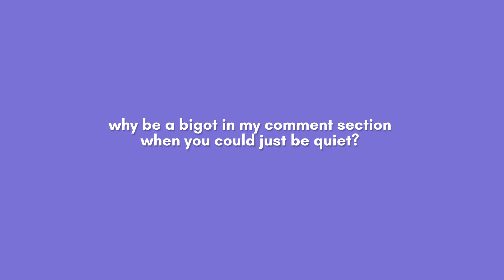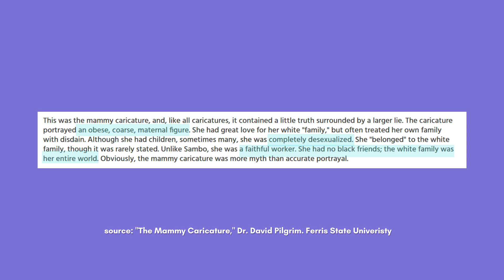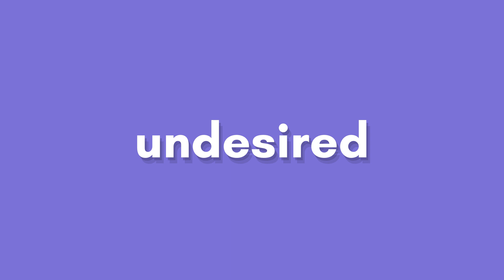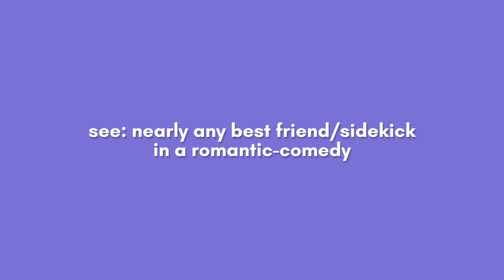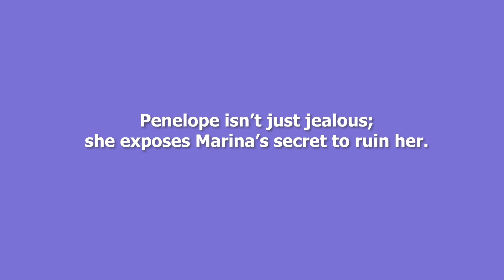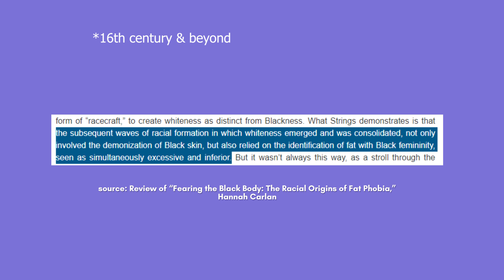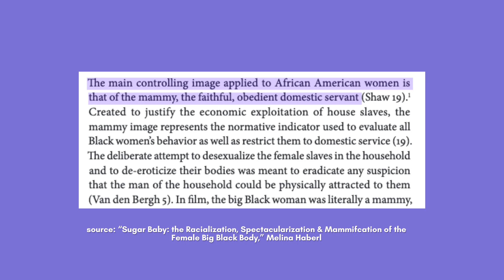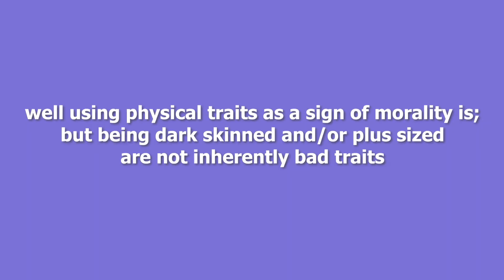servitude with a smile: the distillation of the mammy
just a couple of things:
∷ speaking of feedback, the pictures with words are up longer. i don't mind videos where i have to pause to read but i recognize that's not true for everybody so i'm trying to shift while also finding the balance between what's on the screen vs what's being said.
∷ one more time, i am NOT invested in exclusionary politics. (and even in talking about the impact on communities i'm not a part of, i aim to always directly quote/reference/listen + encourage y'all to listen to people of those communities.) while the comments are a space where we can disagree, there is a line. cross it and get blocked :)

(P@lestine is censored to avoid getting swallowed by the algorithm)

timestamps
0:00 - intro
1:59 - our foundation
3:01 - caretaker
7:39 - undesired
14:36 - physical traits
19:12 - recap

profile picture by @studiojafe
Music: Canada by Pictures of a Floating World; Waves by Pictures of a Floating World
Bokeh Loop: Videzzy.com